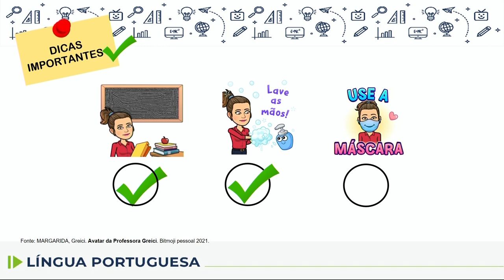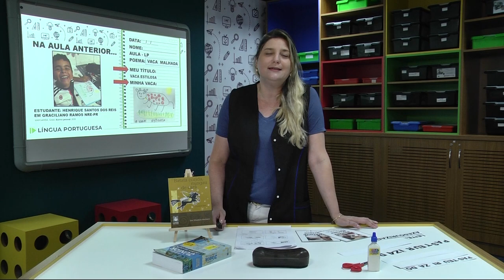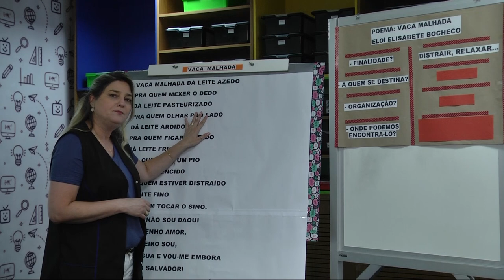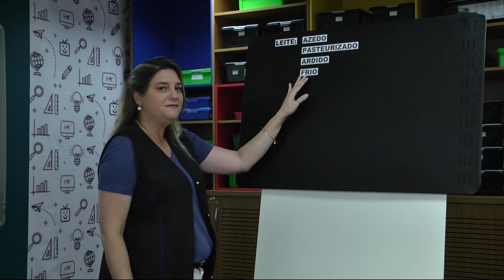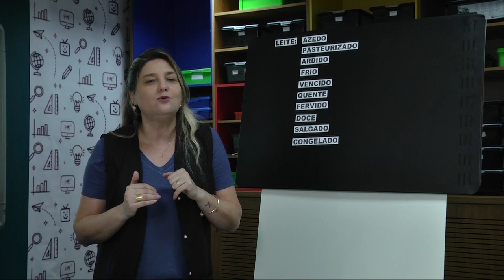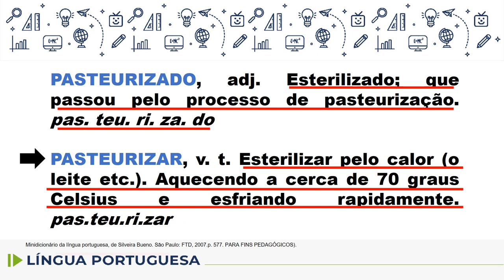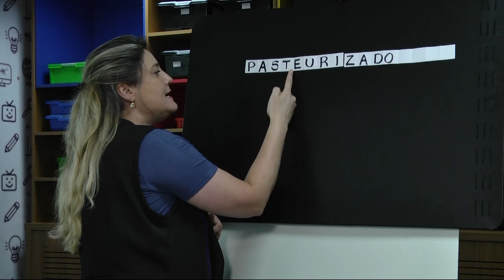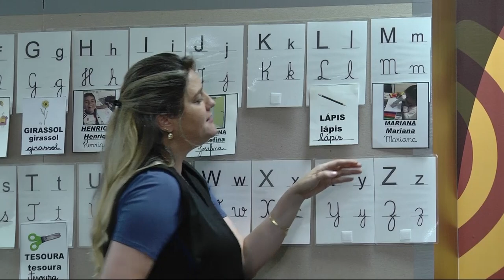Língua Portuguesa - 3.º ano - aula 10 - 22/03